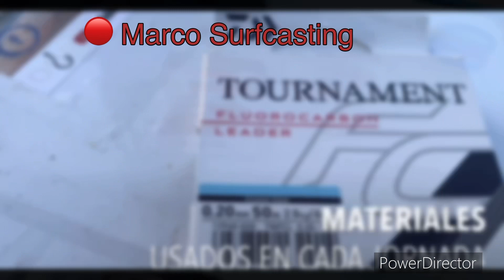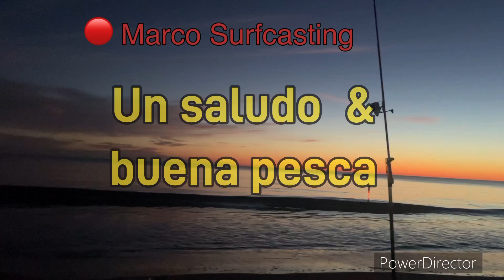Surfcasting en playa de PILES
Con la mar en calma  transparente  y buen tiempo nos deleitamos con buen CEBO y las capturas de DORADAS Y MABRAS de buen tamaño 🪱🪱🪱